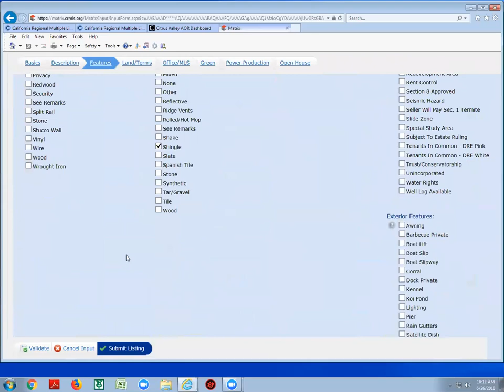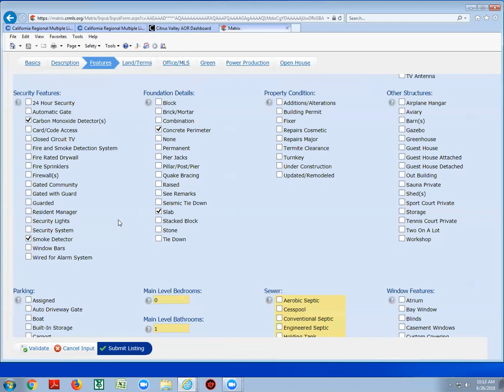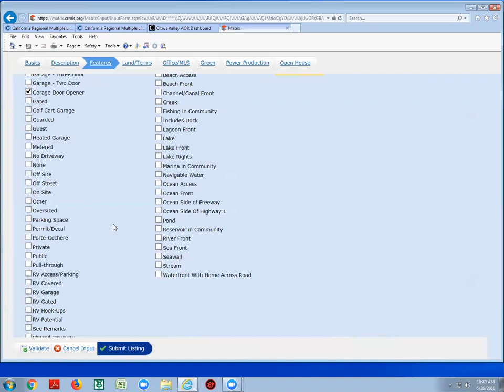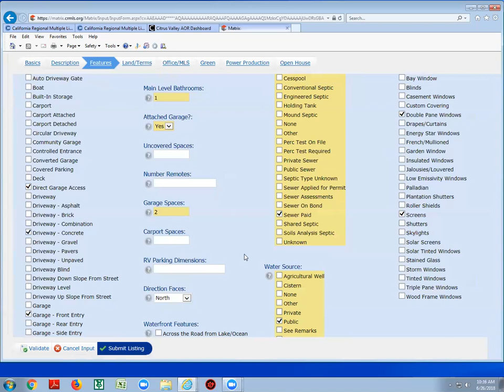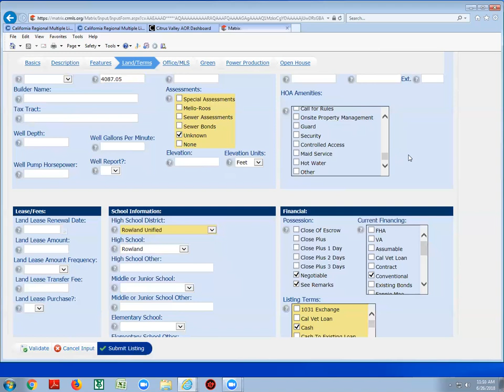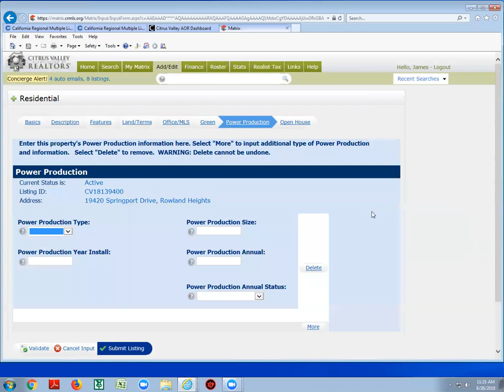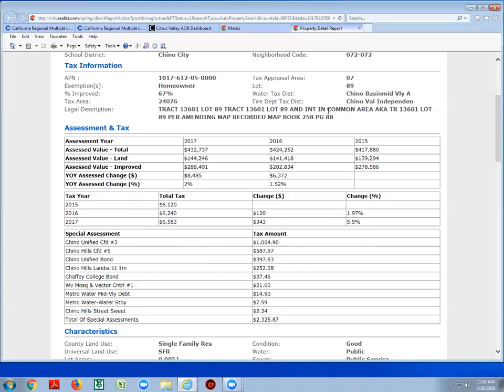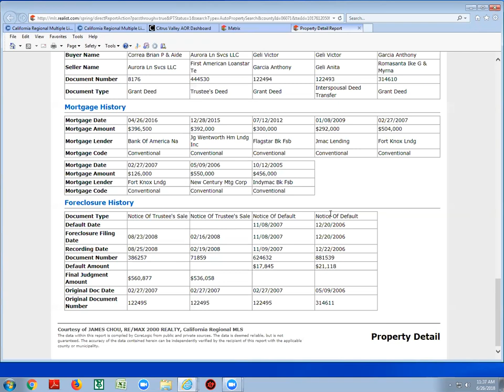MLS Part 6